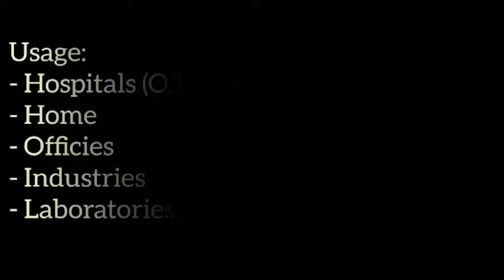MERINO MULTI LAYER ADHESIVE DUST MATS 9999399615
MI MULTI LAYER ADHESIVE DUST CATCHING MATS
By MERINO INTERNATIONAL, DELHI
(1 MAT SIZE - 24" x 36")
(1 Mat - 30 Layers)
(Min Order 1 BOX of 10 MATS)

Can be used outside the doors to protect dust to come inside, they are adhesive mats.  The dust gets sticks to the mat & you can replace the layer one by one, one mat has 30 layers in it.

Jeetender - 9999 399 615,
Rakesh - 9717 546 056